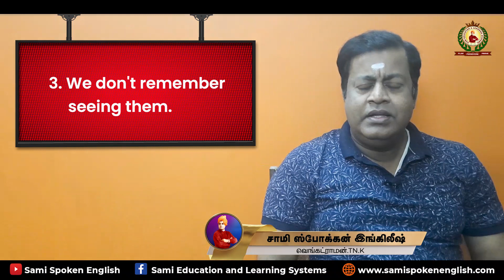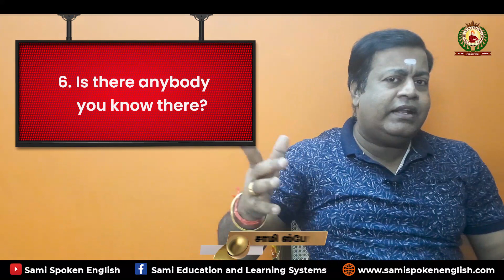முத்தான 10 வாக்கியங்கள் | இனி WhatsApp-ல் இப்படி பேசி அசத்துங்க!